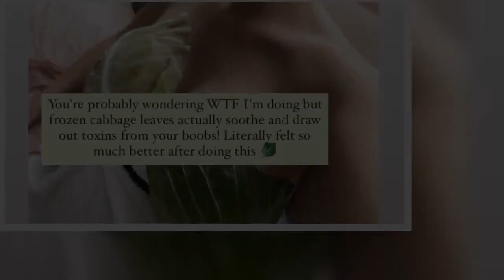Veggie-BH: "Love Island"-Beauty schwört auf Kohl für Brüste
In der zweiten australischen Love Island-Staffel schaffte Isabelle Green es 2019 fast bis ins Finale. Nachdem sie am Neujahrstag gerade ihr Töchterchen Dakota zur Welt gebracht hat, macht die Blondine nun mit einem Wochenbett-Post der besonderen Art auf sich aufmerksam: Auf dem Selfie ist sie nur mit einem Handtuch bekleidet zu sehen – und mit zwei Weißkohlblättern auf den Brüsten!Ihre Fans ließ die Australierin jedoch nicht lange rätseln und lieferte die Erklärung gleich mit zum Bild: "Ihr fragt euch vielleicht, was zur Hölle ich hier mache, aber eingefrorener Kohl hat eine beruhigende Wirkung und zieht Giftstoffe aus euren Brüsten!" Und ausgesprochen wohltuend scheint die Prozedur ganz nebenbei auch zu sein. "Man fühlt sich danach so viel besser", schwärmte Isabelle.Reine Wellnesszwecke hat das Treatment allerdings nicht: Die TV-Beauty klagt nach der Geburt über einen Milchüberschuss, der zu einer schmerzhaften Entzündung geführt habe, die sie mit Antibiotika, aber eben auch mit dem ein oder anderen Hausmittelchen behandelt. "Das ist die harte Realität der Stillzeit für mich, zum Glück schadet es der Kleinen überhaupt nicht", schrieb sie.